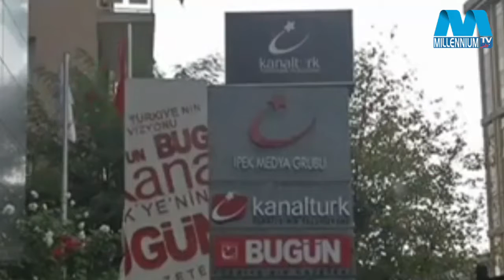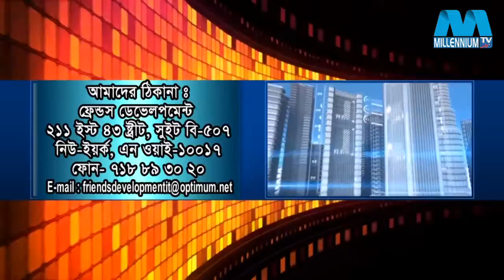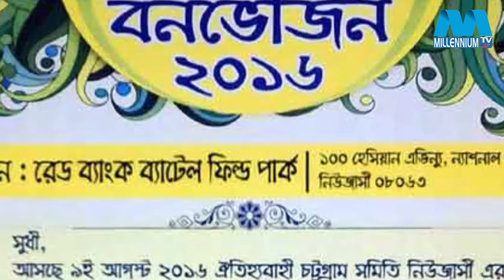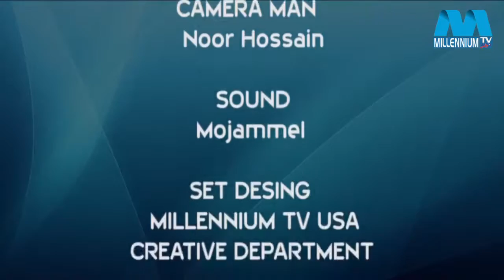Probash 30 07 2016